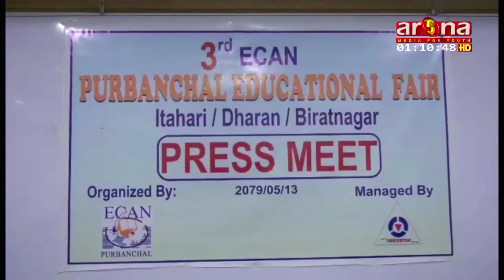इटहरी, धरान र विराटनगरमा शैक्षिक मेला लाग्ने